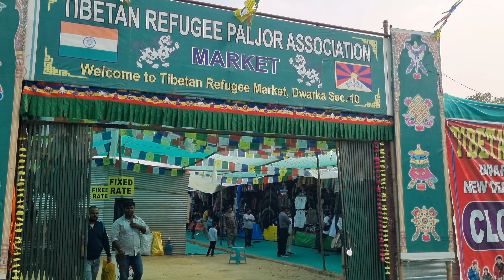Winter Fashion Paradise: Exploring Delhi's Tibetan Market's Winter Collection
Exploring Delhi's Tibetan Market's Winter Collection

I will try to answer every question you have.

me via mail, and I will response within 48 hours.

(fb page, website, buy links etc).